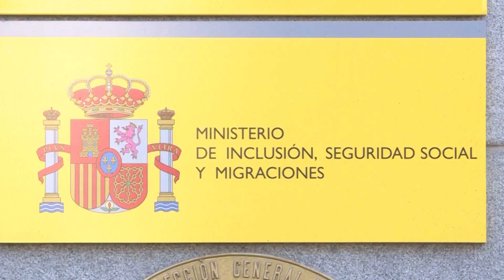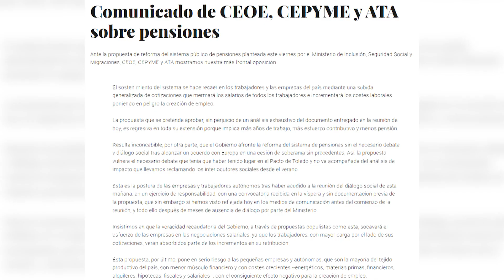El Gobierno logra un acuerdo sobre pensiones rechazado por las organizaciones empresariales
El Ministerio de Inclusión, Seguridad Social y Migraciones ha conseguido un acuerdo con su socio de Gobierno, Unidas Podemos, y también con Bruselas para la reforma de las pensiones.

(Fuente: Europa Press / Congreso / Podemos / Moncloa)